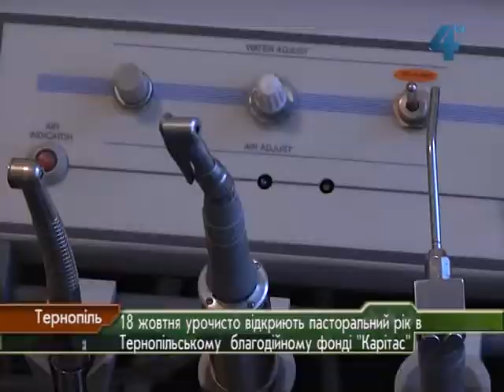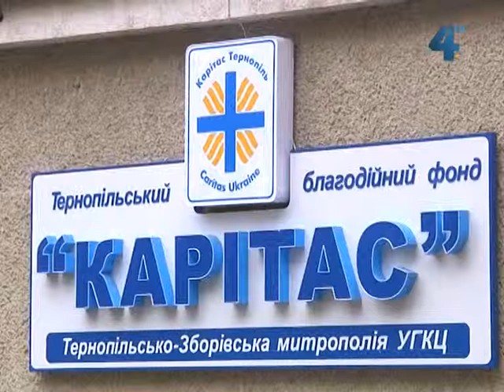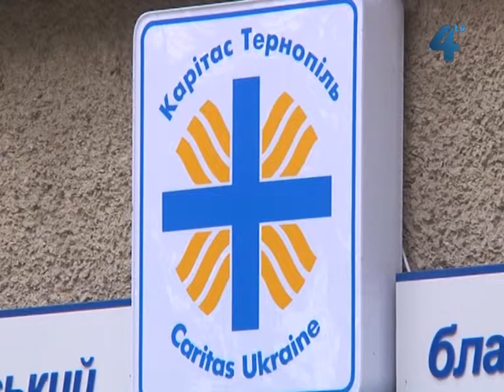У "Карітасі" відкрили пасторальний рік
У четвер, 18 жовтня урочисто відкриють пасторальний рік в Тернопільському  благодійному фонді "Карітас". О 12 годині  посвятять та поблагословлять каплицю Святого Вінкентія. Передбачено також відкриття стоматологічного кабінету, де малозабезпечені, потребуючі люди безкоштовно зможуть отримати  медичну допомогу.